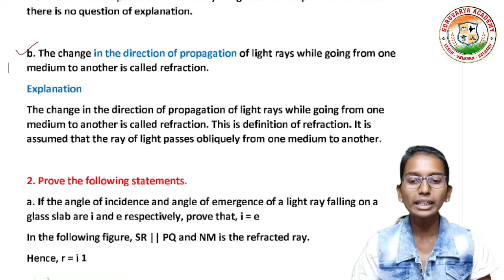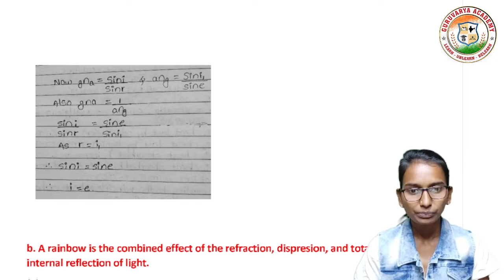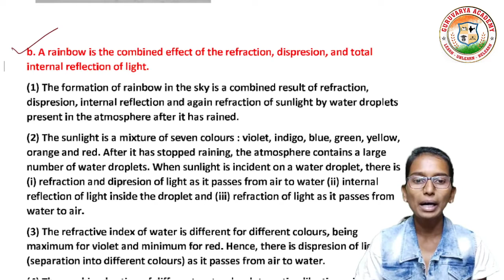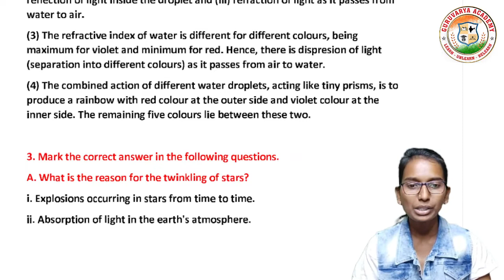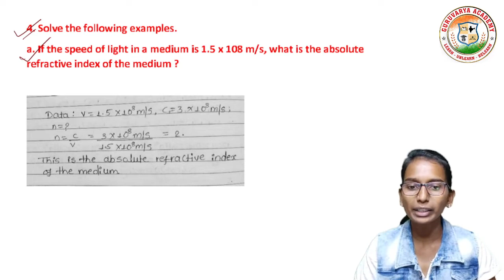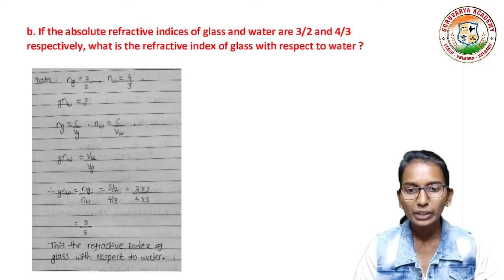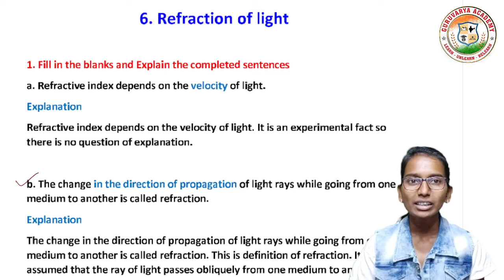6 Refraction of light exercise | 6 refraction of light exercise class 10 | class 10th science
In this video we learn class 10th Science - 1, Chapter - 6. Refraction of light exercise In simple way.

❤️ Follow us on ❤️:
👇 Click on Below link...👇